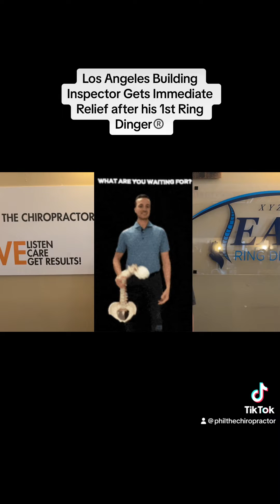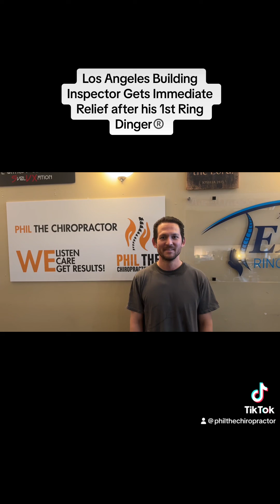Los Angeles Building Inspector back pain, neck pain, sciatica gone in 5 minutes!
NEW CLIENT FIRST VISIT Includes:
Consultation, Full Body Chiropractic Adjustment & Ring Dinger® Decompression Adjustment

We DO NOT TAKE X-rays.
We DO NOT TAKE Insurance.
We DO NOT TAKE Work Comp Claims.

Phil The Chiropractor
8481 Heil Ave Suite C

❤️❤️❤️❤️❤️ GOD FIRST ❤️❤️❤️❤️❤️

Providing Chiropractic Adjustments to compliment your healthy lifestyle 💦🍏🏃🏻‍♂️🏋🏻‍♂️

GET ADJUSTED ⚡️ GET CONNECTED💡
“An ounce of prevention is worth a pound of gold” - Benjamin Franklin

Phil The Chiropractor in Westminster CA provides natural chiropractic care for the residents of Westminster, Huntington Beach, Orange County, Ca and all of Southern California. Chiropractic Adjustments are a great way to improve your health and quality of life and is a safe and effective way to decrease neck pain, back pain, headaches and many other health conditions without the use of medication or surgeries.